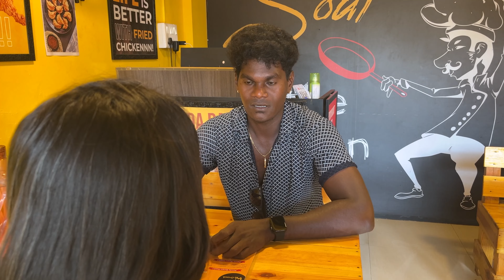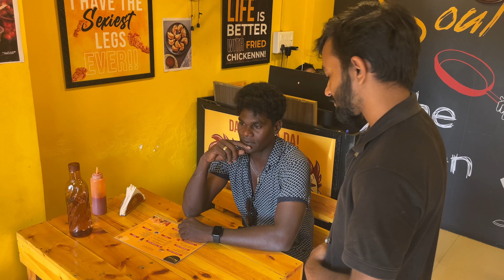Remo Random Video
Production  @verithanamentertainment

Writer & Director - rock mohan

Cast - Mohan

D.O.P - poornachandra

Editor - Golden gates studio

Sound Engineer - poornachandra

Poster Design - pravin